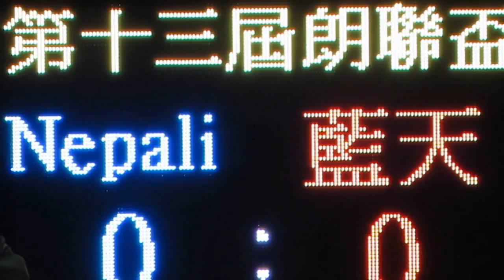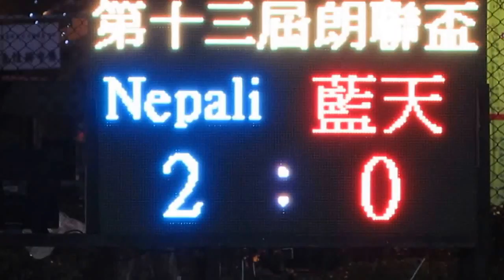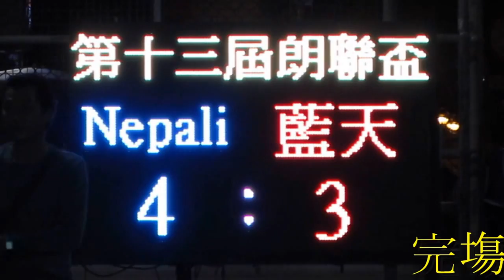藍天 vs YL Nepali Boy(2015.5.6.朗聯盃公開組)精華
2015.5.6.元朗安興街球塲 21:15 藍天(白) 3:4 YL Nepali Boy(紅)
於開賽前為最近尼泊爾地震死難者進行默哀 Nepali 上半塲先入三球 藍天力追三球平手 完塲前五分鐘由Nepali 10號發動攻勢 並於門前射入致勝一球至完塲